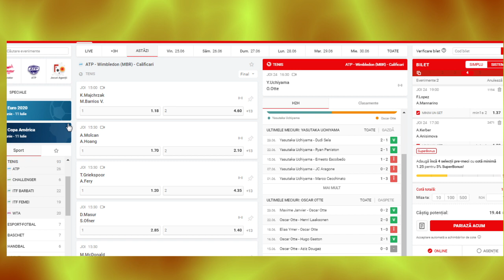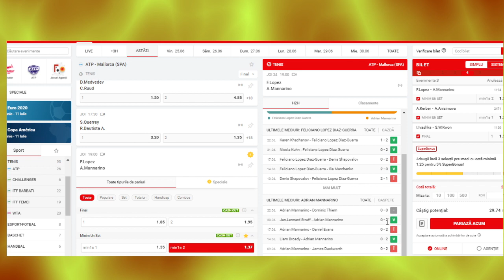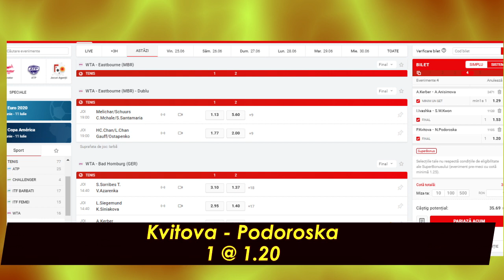PARIURI Joi 24.06/ COTA 3 / tenis Kerber - Anisimova, Lopez - Mannarino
Ponturi Pariuri Sportive Joi 24.06 bilet cota 3 / TENIS Anisimova, kerber, lopez Mannarino .